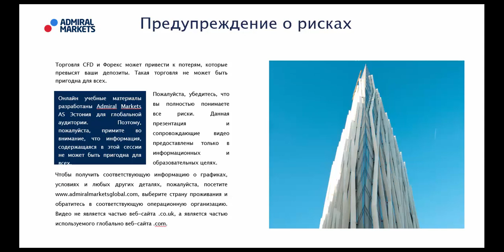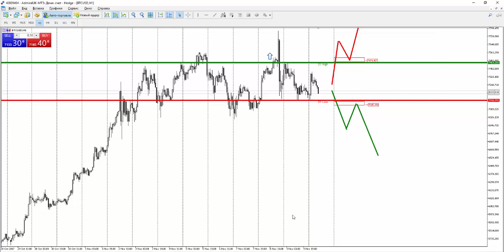Прогноз рынка форекс на основе системы Price Action с Романом Исаковым 10 ноября 2017